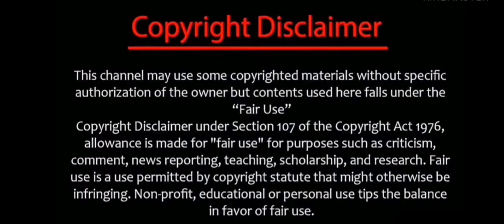അപ്പു ബാലേട്ടനെ ഊക്കി വിട്ടു 🤣 Swanthanam Serial Troll Video| Appu and Balettan Troll Video